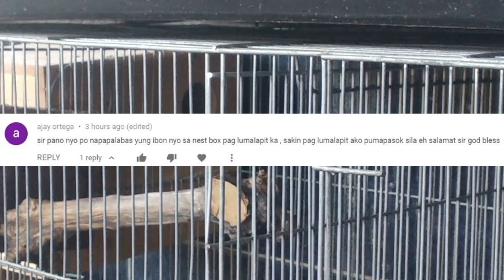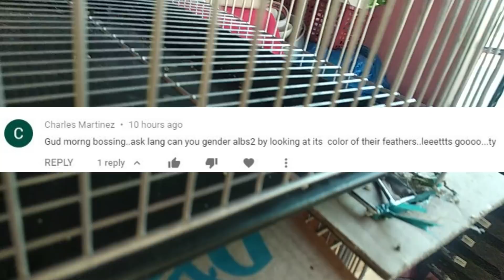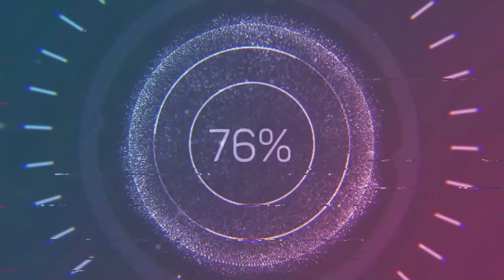KAPAG NANGYARI ITO SA INYONG ALAGA GANITO LANG ANG PARAAN | Sakit ng ibon na kayang pagalingin agad.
Previous Videos